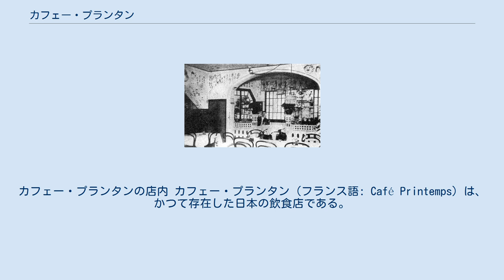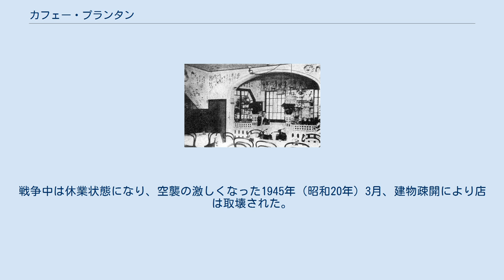カフェー・プランタン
カフェー・プランタンの店内 カフェー・プランタン（フランス語: Café Printemps）は、かつて存在した日本の飲食店である。
1911年（明治44年）、銀座に開業し、「日本初のカフェ」とされる。
 東京美術学校（現在の東京藝術大学美術学部）出身の松山省三が、美術学校時代の恩師・黒田清輝らに聞かされたパリのカフェーのような、文人や画家達が集い芸術談義をできる場所を作りたいと、1911年3月、友人の平岡権八郎とともに開業した。
位置は東京府京橋区日吉町20番地（現東京都中央区銀座8丁目6番24号、銀座会館付近）で銀座煉瓦街の一角、周囲は新橋の花街で芸妓屋や待合が多かった（平岡の父が経営する料亭花月は近くの竹川町（現銀座7丁目）にあった）。
美術学校関係者の協力を得て煉瓦の建物を改装し、相談役の小山内薫が「プランタン」（フランス語で春の意）と命名した。
その後まもなく、平岡は経営から離れた。
 これ以前にも、1906年（明治39年）に開店した台湾喫茶店（ウーロン）やビヤホール、（メイゾン鴻ノ巣などの）西洋料理店と、類似の店は存在していたが、プランタンの登場によって、洋行帰りの人たちが口にしていたような意味での（サロン形式の店としての）「カフェーが初めて日本にも生れた」と評判を呼んだ。
1911年にはプランタンに続き、ライオン（8月）、パウリスタ（12月）と「カフェー」を冠する店が銀座に相次いで開店した。
（ライオンは精養軒の経営で料理中心、パウリスタはコーヒー中心と、店により特徴があった） プランタンでは珈琲と洋酒を揃え、料理はソーセージ、マカロニグラタンなど珍しいメニューを出した。
後に焼きサンドイッチも名物になった。
 素人が始めた店であり不安もあったため、当初は会費50銭で維持会員を募り、2階の部屋を会員専用にしていた。
会員には洋画家の黒田清輝、岡田三郎助、和田英作、岸田劉生、作家の森鷗外、永井荷風、谷崎潤一郎、岡本綺堂、北原白秋、島村抱月、歌舞伎役者の市川左團次ら当時の文化人が多数名を連ねた。
もっとも、会員制は半年ほどで自然消滅した。
経営は苦しかったが、新聞記者の松崎天民が皮肉って「貨幣不足党」（カフェータランタラン）と書き、これも一つの宣伝になった。
 常連の客が店の白い壁に似顔絵や詩などを落書きし、これが店の名物になっていた。
永井荷風が当時入れあげていた新橋芸妓・八重次と通ったのもこの店で、荷風の『断腸亭日乗』にもしばしば名前が登場する。
 フランスのカフェにはいない「女給仕」（ウェイトレス）が人気を博した。
カフェー・ライオンなどに比べ、カフェー・プランタンは文学者や芸術家らの集まる店であり、普通の人には入りにくい店であったという。
ただし、関東大震災前の頃にはプランタンの常連客も入れ替わり、客層も相当変わっていたという。
 昭和始め頃に「カフェー」と言えば、もっぱら女給の接待を「売り」にする「風俗営業」（今日のキャバクラあたりに相当）となってしまうが、それまでのカフェーはレストラン、バー、喫茶店を兼ねるような存在であり、必ずしも風俗営業で一括りにすることはできない。
 1920年、有楽座に出張店を出し、名物の焼きサンドイッチを看板にした。
 1923年（大正12年）9月1日の関東大震災で日吉町の店は焼失した。
 震災後の一時期、牛込区の神楽坂に支店を出した。
こちらの店にも文化人が集まり、また早大生に特に愛されたという。
平岡と市川猿之助が上海で買った麻雀牌をこの店に持ち込み、はじめは誰もルールを知らなかったが、やがてブームとなり、佐佐木茂索、広津和郎、菊池寛、濱尾四郎、久米正雄らが麻雀に興じた。
麻雀史ではこの日本麻雀の黎明期をプランタン時代と称する。
往年のにぎやかさを取り戻した感のある神楽坂店は震災の翌年から約2年営業した。
 本店は震災後、日吉町の東側、銀座通り沿いの南金六町（現在の銀座8丁目9番16号）に移転した。
その後、女給の接待中心のカフェーが全盛となると「カフェー」の名称を外し、喫茶店「ル・プランタン」と改め、裏側に酒場「ドートンヌ」（秋の意）を開いた。
戦争中は休業状態になり、空襲の激しくなった1945年（昭和20年）3月、建物疎開により店は取壊された。